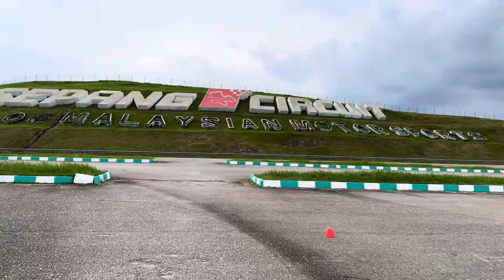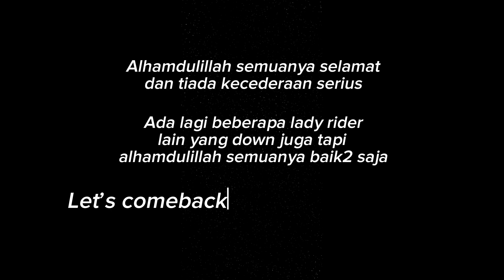biasalah kalau orang pandang rendah bila perempuan main motor… masuk track pulak gulppp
Gais

korang sihat ke ? hehe

Anyway mana mana lady rider yang nak join

LADIES TRACKDAY by KLC

28/9/2023
Sepang Go Cart

boleh klik link dibawah okay ?